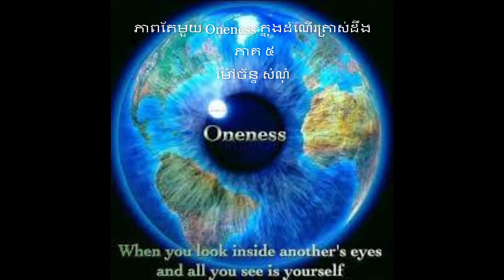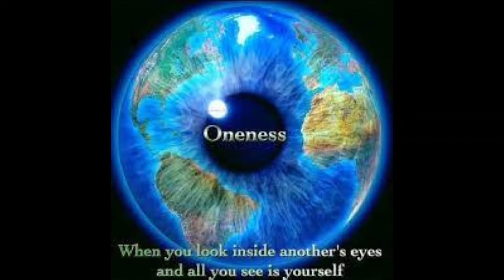ភាពតែមួយ Oneness ក្នុងដំណើរត្រាស់ដឹង ភាគ ៥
សូមស្វែងយល់  អត្ថន័យនៃ   ភាពតែមួយOneness  ក្នុងច្បាប់ព្រលឹងវិញ្ញាណ តើមានអត្ថន័យយ៉ាងណាខ្លះ ?